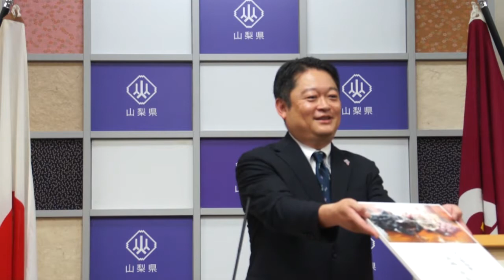山梨県知事記者会見（令和元年8月7日水曜日）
説明
‹発表事項›
・山梨ワイン県宣言について

‹発表事項以外の質疑応答›
・中部横断道（富沢～南部間）開通延期について
・8月15日の終戦日について
・雨畑川について
・中部横断自動車道（長坂～八千穂）の環境影響評価について
・富士山世界遺産センターの見直しについて
・県内企業商品の話題について
・日韓関係悪化に係る本県への影響について
・知事就任6ヶ月を迎えるにあたっての感想について
・中部横断自動車道（富沢～南部）の開通の遅れについて